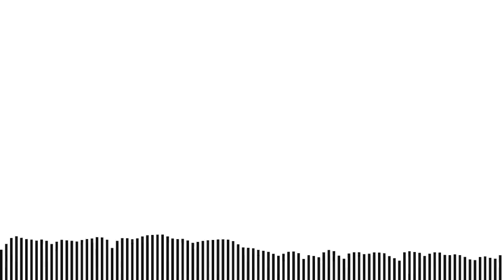Poverty In India Daily Struggle For Survival | 2022-23 English-Project